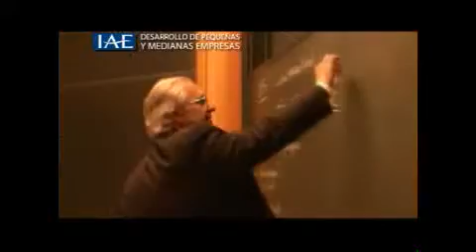Programa de Dirección de la Pequeña y Mediana Empresa DPME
Es un programa dirigido a aquellas personas que poseen una empresa pequeña o mediana y tienen a su cargo la mayor parte de las decisiones relevantes tanto a nivel operativo como estratégico. Brinda a los asistentes una visión práctica y amplia de los temas y herramientas que hacen a la dirección de PyMEs, ofreciéndoles la posibilidad de evaluar e innovar en su gestión.